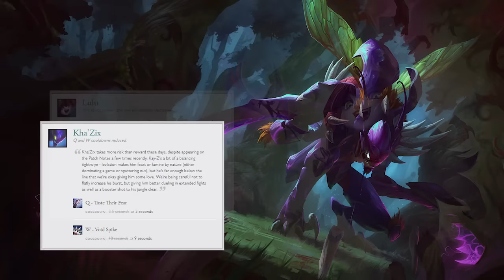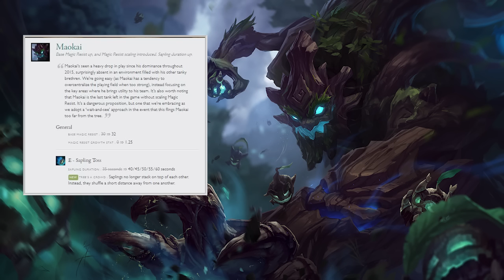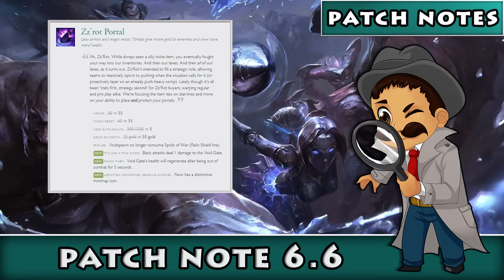Patch Notes 6.6 - League of Legends